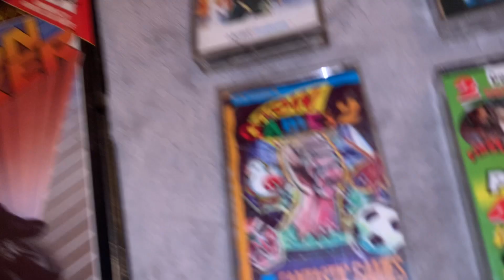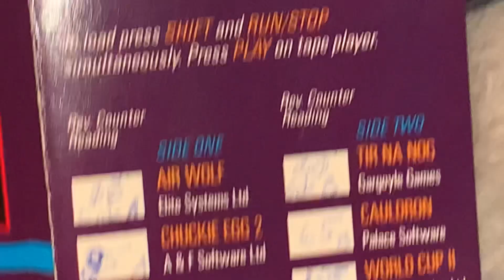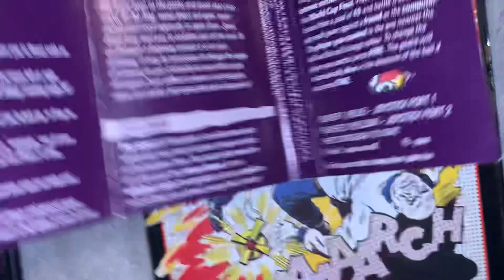Commodore 64 Now Games 2 (5 Fantastic Games) By Virgin Games - Airwolf - Chuckie Egg II - Cauldron